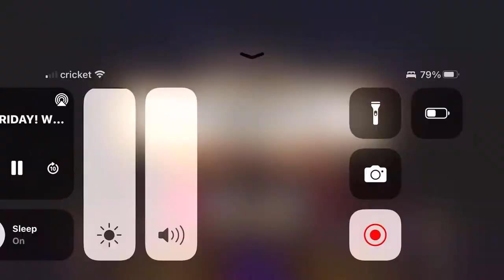Discovery family movie promo